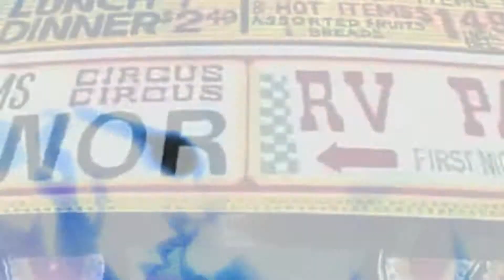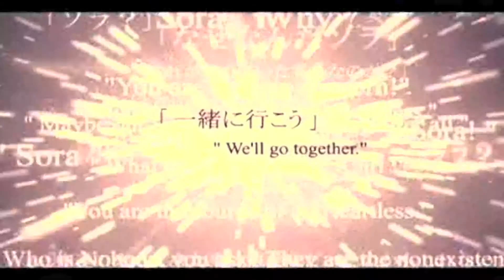Just Apologize amv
This is A Japanese band and they talk a lil bit of English But all there songs are the bomb xD this was the first song i heard from them and i luved it! so hope you guys like it and i made this amv more for like if you have a girlfriend or something apologize for every bad thing that you've done. an apology can set a lot of things straight ;) so enjoy
Song - Apologize
Artist - Back on
 p.s. Watch in 720 HD